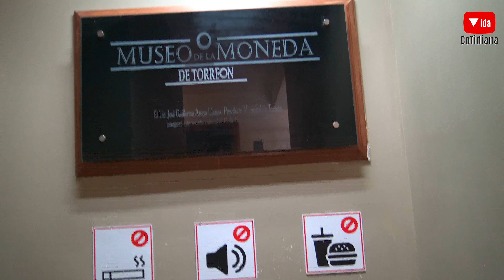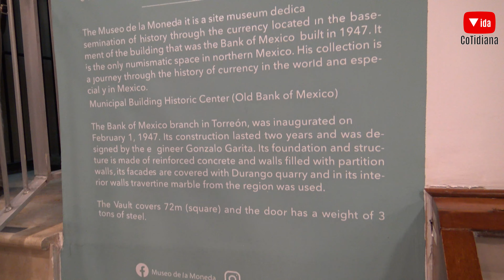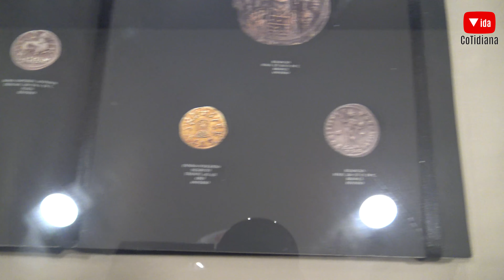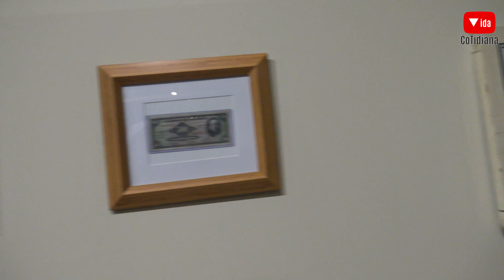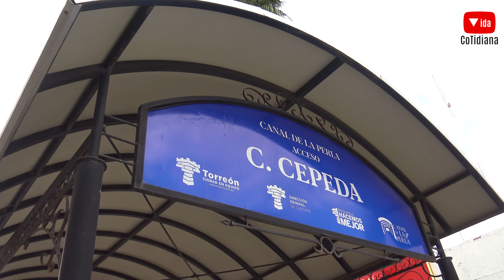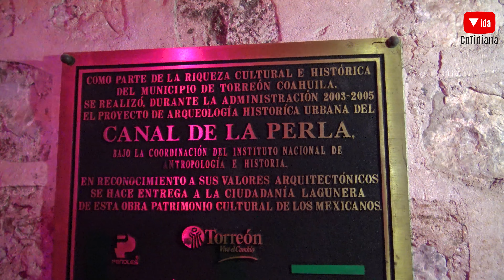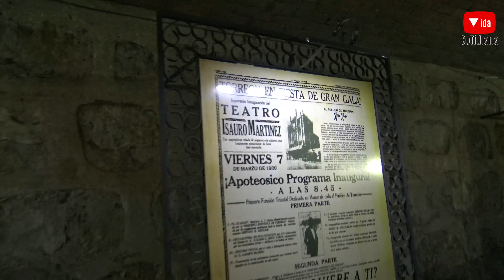Conocimos el museo de la moneda de Torreón Coahuila y centro de la ciudad Vida Cotidiana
Muy padre el museo de la moneda y el centro de la Ciudad de Torreón Coahuila
✨SÍGUENOS ✨